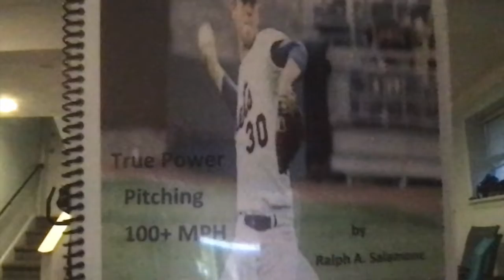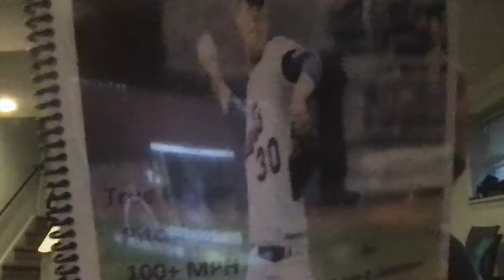90 THROWS! 110 SWINGS!!!